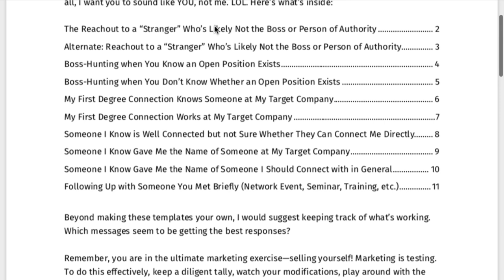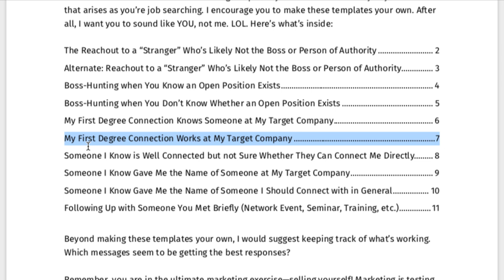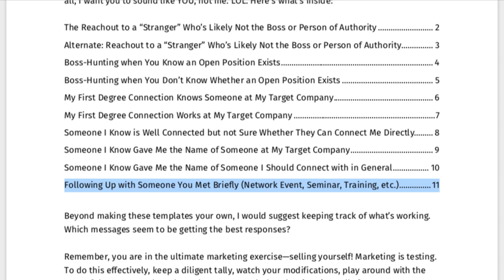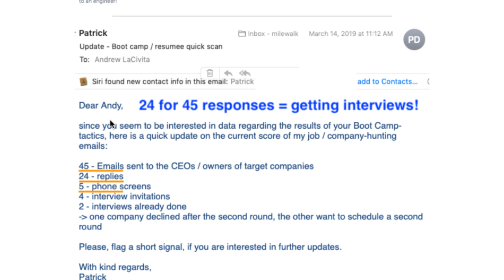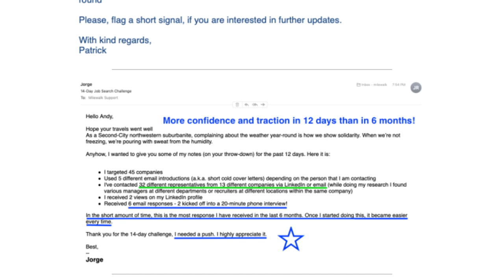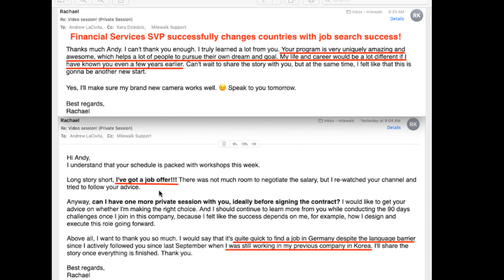Job Search Accelerator with Andrew LaCivita: Day 2: The Anatomy of a Job Search Networking Message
Join career and leadership expert and award-winning author Andrew LaCivita for his 3-day, LIVE, FREE workshop to accelerate your job search or career change.

SCHEDULE:

July 9TH: July 9th: The Fastest Way to Make a Career Change
July 10th: The Anatomy of a Job Search Networking Message
July 11th: Focusing on the Right Search Activities, a Challenge, the Problems You’re Going to Have with the Challenge, How to Overcome those Problems.

All sessions: 11 AM Central Daylight Time/12 PM Eastern Daylight Time

FORMAT FOR EACH SHOW:

1. I teach for a bit.
2. You ask me questions.
3. I answer them.

JOIN MY JOB SEARCH BOOT CAMP: IT'LL BE ON SPECIAL DURING THE WORKSHOP

5 sessions, lifetime access, live event (plus recordings), ongoing coaching and so much more:

- Start in the right place (your headline/pitch, your why, your needs, your questions for the employers)

Andrew LaCivita is an internationally recognized executive recruiter, award-winning author, trainer, and founder and chief executive officer of milewalk and the milewalk Academy. He's dedicated his career to helping people and companies realize their potential, consulting to more than two hundred organizations and counseling more than 12,000 individuals. He often serves as a trusted media resource and is the award-winning author of Interview Intervention, Out of Reach but in Sight, and The Hiring Prophecies.

ABOUT TIPS FOR WORK AND LIFE®

Tips for Work and Life® is a weekly careers and motivational show full of helpful job search strategies, career management tactics, and self-help aids with award-winning author, career coach, and trainer Andrew LaCivita. Tips for Work and Life® has been cited by several sources as a Top 5 Careers and HR Blog. Andrew includes these 5-30 minute multicast shows as part of his blog and podcast.